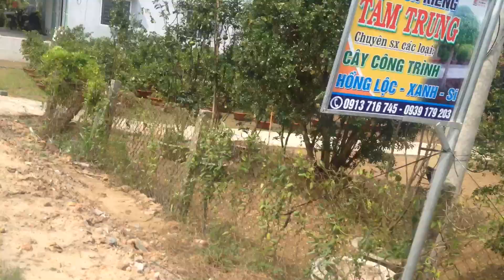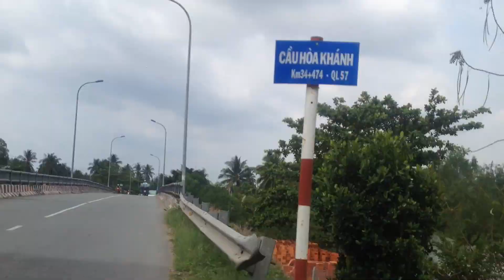Làng hoa cái mơn chợ lách bến tre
Làng hoa cái mơn.